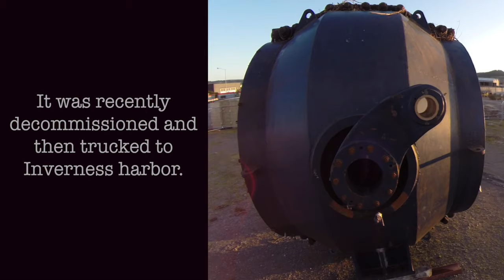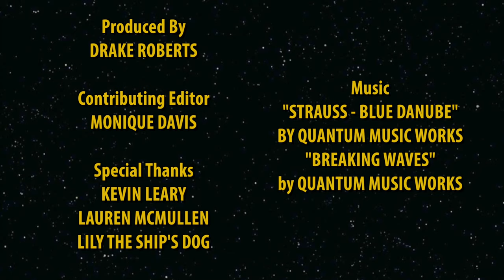Aerial Scotland - Flying through a gigantic water inlet valve in Inverness, Scotland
This 95 ton inlet valve was first used in a hydro power station in the 1970s.  It was recently trucked to Inverness, Scotland where we found it in a parking lot.  We asked for permission to fly through it.

DJI Phantom 2, DJI Zenmuse H3-2D gimbal, Fatshark FPV

Producing our aerial videos is made possible by the support of our patrons.

We appreciate your support and thank you for flying with ParagonSkies!